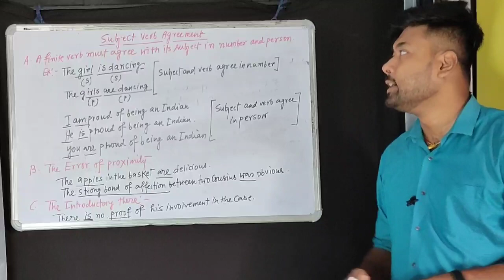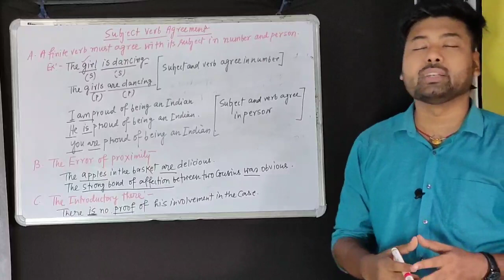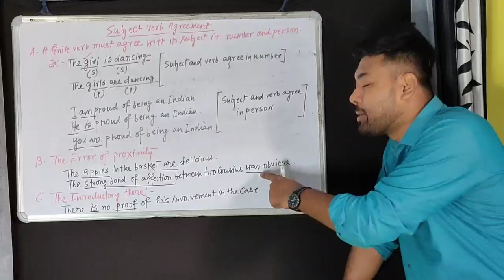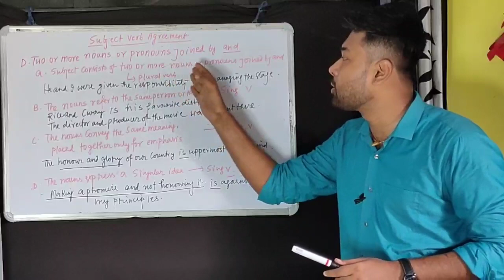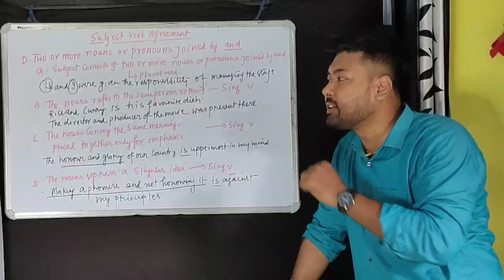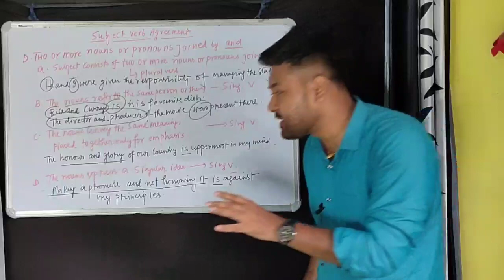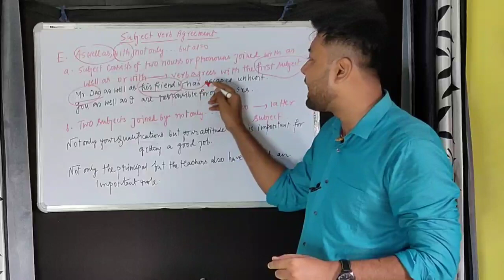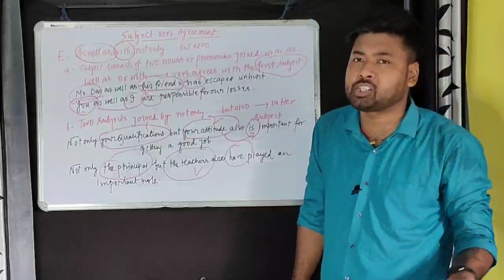Subject Verb Agreement (part 1)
Rules and structure in term of singular and plural subjects with their appropriate verbs